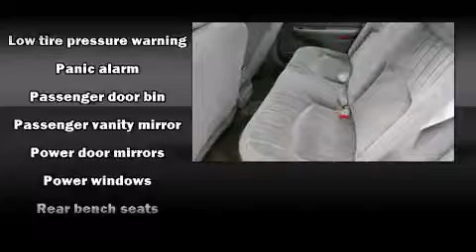2002 Buick Century Custom in Schaumburg, IL 60173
Schaumburg Honda Automobiles
750 E. Golf Road
in Schaumburg, IL 60173

Sensibility and practicality define the 2002 Buick Century. This 4 door, 6 passenger sedan is still under 75,000 miles! Smooth gearshifts are achieved thanks to the refined 6 cylinder engine, providing a spirited, yet composed ride and drive. All of the following features are included: 1-touch window functionality, variably intermittent wipers, front dual-zone air conditioning, fully automatic headlights, tilt steering wheel, power door mirrors, and more. Audio features include an AM/FM radio, and 6 speakers, enhancing the audio experience throughout the interior. Passengers are protected by various safety and security features, including: dual front impact airbags, traction control, a panic alarm, and ABS brakes. This car was designed with safety in mind, allowing you to drive with even greater assurance. Our sales reps are knowledgeable and professional. We'd be happy to answer any questions that you may have. Come on in and take a test drive!